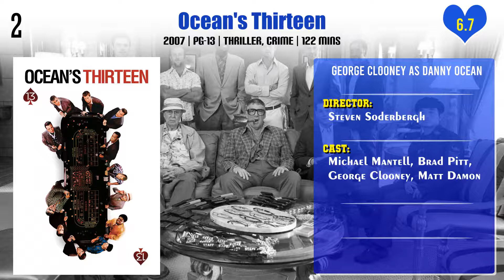George Clooney Top 10 Movies | Best 10 Movie of George Clooney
Top 10 Movies of George Clooney

Find the list of movies by George Clooney you can find more information, movie trailers, posters, reviews, youtube links in below link.

Pl. Comment down your favorite movie of George Clooney